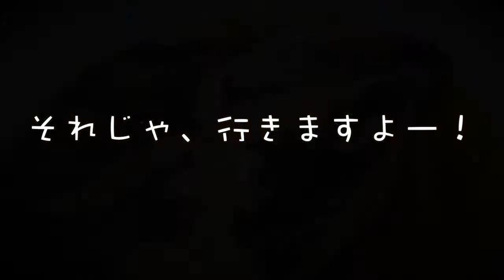男子大学生のオトコ飯 「カレイの煮付け作ってみた」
男子大学生のオトコ飯
「カレイの煮付け作ってみた」

本日の食材（２人前）

カレイ　２切れ
だし　300ml